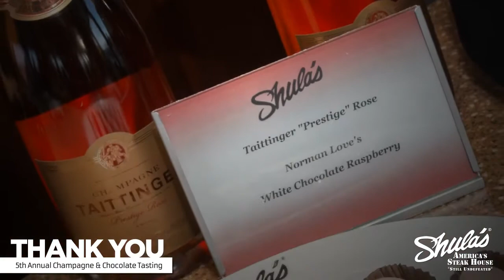5th Annual Champagne & Chocolate Tasting Sunset Cruise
Shula’s Naples wants to thank our generous sponsors for making this event possible and for showing their commitment to making our community to best place to work and live. We had over 120 guests enjoying our 5th Annual Champagne and Chocolate Event aboard the beautiful Naples Princess. We appreciate everyone supporting the United Way of Collier.

Thank you for viewing our videos.
Naples Team Shula